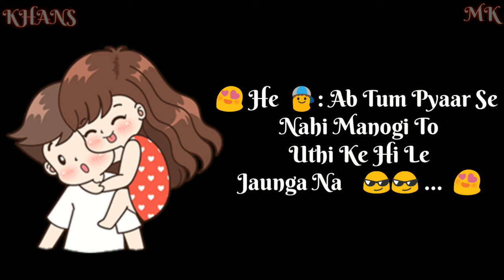Whatsapp Status Video __ Heart Touching Songs __ Mohabbatein Love Songs __ Download Link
Download 👇 Link 👇 Hear